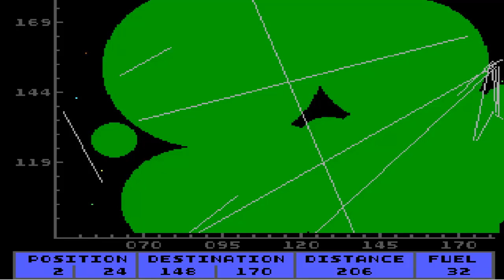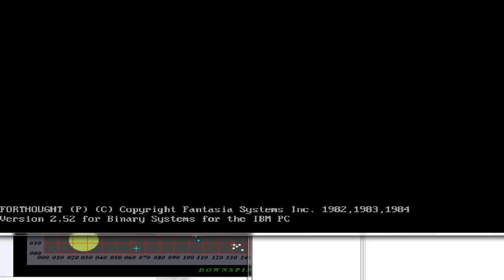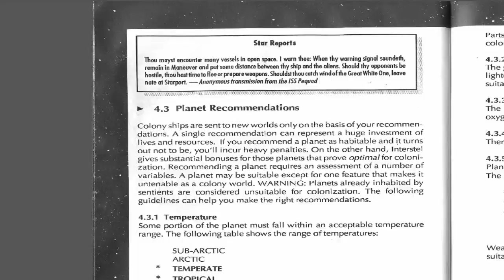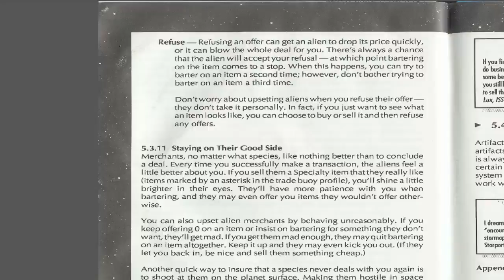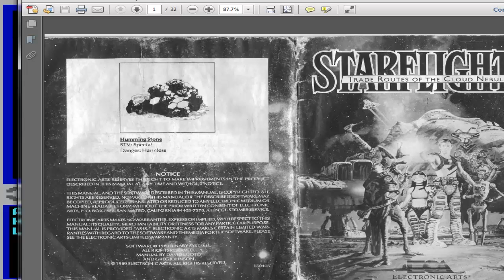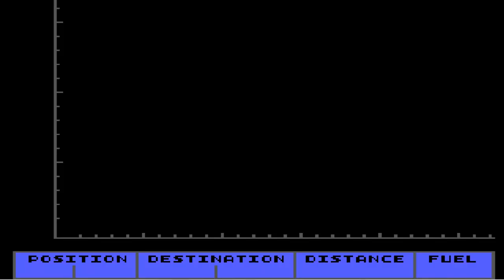Let's Play Starflight 2 19: Death, death, and Gas Slugs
I haven't uploaded this in a few days, so here's a double-length video where I die a lot and get a useless item.  NEXT TIME we go to the past to seek out the Leghk.  For real.